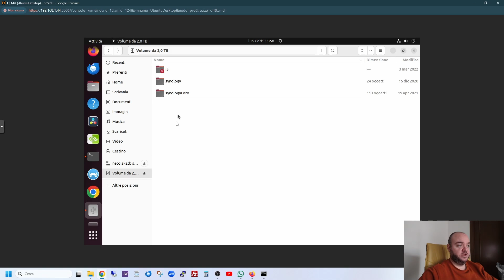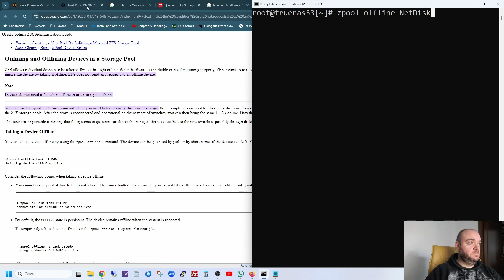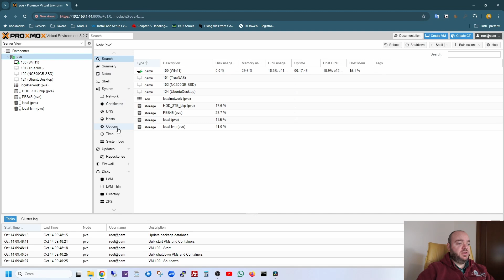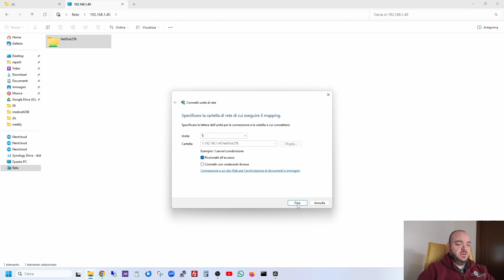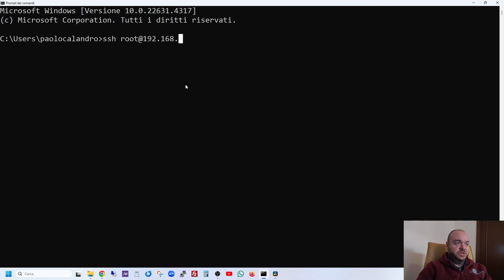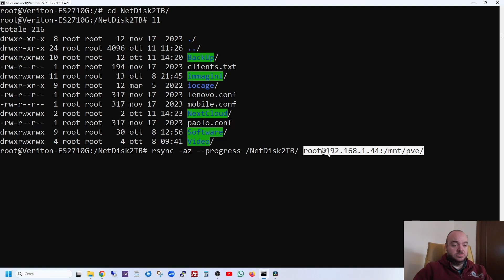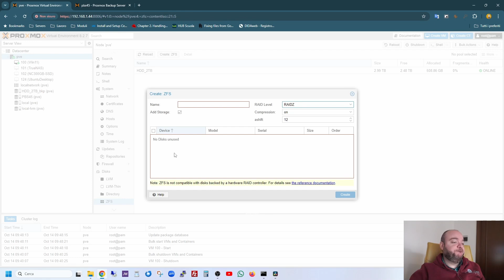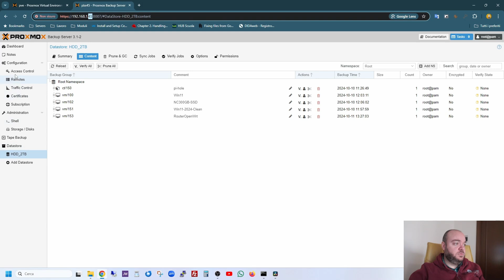RAIDz KO di una settimana finita bene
Se un RaidZ schioppa che fai? cambio sistema e controllo se funziona tutto con un:
   22  apt install zfsutils-linux
   23  whereis zfs
   24  zpool status
   25  zpool import
   26  zpool status
   27  zpool import NetDisk2TB
   28  zpool import NetDisk2TB -f